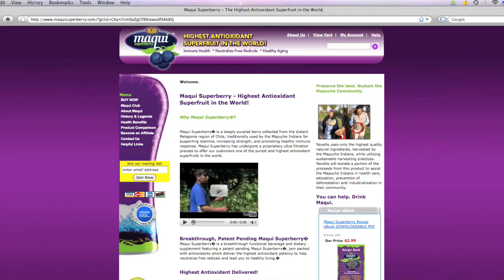Maqui Superberry Products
Reviewing EVERY Acai Offer, Everywhere!